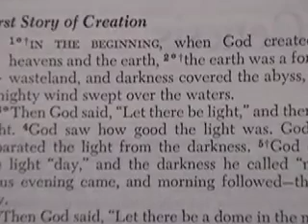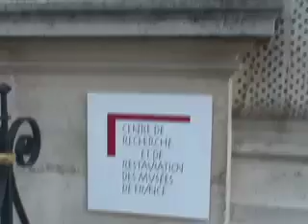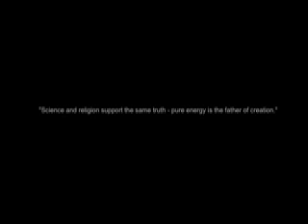"The Real Beginning" (Grand Bang) (Act 2 of 2)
The Big Bang Theory vs. Creationism: Conflict or Not?

Filmed in Paris, France and East Lansing Michigan USA (primarily in english language with some subtitles/dubbing).

Karin Lewandowski -Director
Brittany Janer -MoOF Director/Cinematographer
Lauren Gamble -Cinematographer
Laura Maurer -Tech Guru
Year: 2007

In 2007 a group of twenty undergraduates from the Lyman Briggs residential College of Science at Michigan State University participated in a new summer Study Abroad Program in Paris on language, art and science In addition to having opportunities to study language at the Sorbonne, and compare the "science of art" to "the art of science," they participated in a senior thesis project where documentary film groups chose to investigate topics that compared contemporary issues, in science and health, in France.

This student-made documentary film examines the controversy of the big bang versus biblical creationism. The student group heard of rumors that a particle accelerator is housed in the basement of the Louvre and while they thought it was a longshot they investigated this and found it to be true! As students from a US university with a well-known cyclotron and midwestern conservative religious culture, they explored how european scientists and citizens may view the origin of life/universe. The students on the film team thought that because of the many churches in paris they might find religious citizens and thus were interested if french citizens or scientists may have a different "take" on the big bang than those at home.

The filmmakers state: "The concept of the birth of the universe has captured many an imagination throughout history. How did it all begin?  The question remains the same since the beginning of time. This documentary team explores the Big Bang Theory, how it relates to the theological explanation of the creation of the universe, and what this comparison implies. Experts and laypeople alike were consulted on the topic, which broadened the scope of the film. There is also a cultural element incorporated into the documentary, as it was filmed in both Paris, France and East Lansing, Michigan."

This film was created as part of a senior thesis research project in a course at Michigan State University.